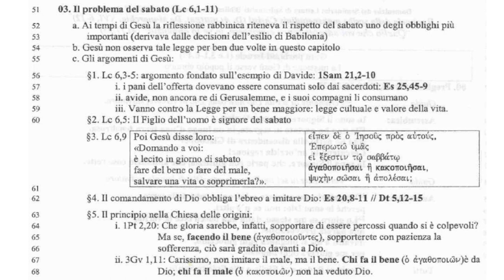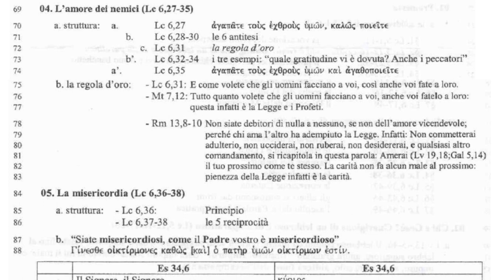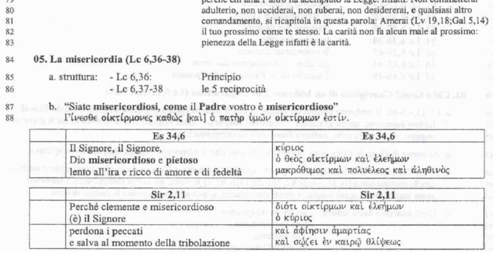Il Vangelo di Luca 5C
LC 6:6 Un altro sabato egli entrò nella sinagoga e si mise a insegnare. Ora c'era là un uomo, che aveva la mano destra inaridita. 7 Gli scribi e i farisei lo osservavano per vedere se lo guariva di sabato, allo scopo di trovare un capo di accusa contro di lui. 8 Ma Gesù era a conoscenza dei loro pensieri e disse all'uomo che aveva la mano inaridita: «Alzati e mettiti nel mezzo!». L'uomo, alzatosi, si mise nel punto indicato. 9 Poi Gesù disse loro: «Domando a voi: È lecito in giorno di sabato fare del bene o fare del male, salvare una vita o perderla?». 10 E volgendo tutt'intorno lo sguardo su di loro, disse all'uomo: «Stendi la mano!». Egli lo fece e la mano guarì. 11 Ma essi furono pieni di rabbia e discutevano fra di loro su quello che avrebbero potuto fare a Gesù.

27 Ma a voi che ascoltate, io dico: Amate i vostri nemici, fate del bene a coloro che vi odiano, 28 benedite coloro che vi maledicono, pregate per coloro che vi maltrattano. 29 A chi ti percuote sulla guancia, porgi anche l'altra; a chi ti leva il mantello, non rifiutare la tunica. 30 Da' a chiunque ti chiede; e a chi prende del tuo, non richiederlo. 31 Ciò che volete gli uomini facciano a voi, anche voi fatelo a loro. 32 Se amate quelli che vi amano, che merito ne avrete? Anche i peccatori fanno lo stesso. 33 E se fate del bene a coloro che vi fanno del bene, che merito ne avrete? Anche i peccatori fanno lo stesso. 34 E se prestate a coloro da cui sperate ricevere, che merito ne avrete? Anche i peccatori concedono prestiti ai peccatori per riceverne altrettanto. 35 Amate invece i vostri nemici, fate del bene e prestate senza sperarne nulla, e il vostro premio sarà grande e sarete figli dell'Altissimo; perché egli è benevolo verso gl'ingrati e i malvagi.

36 Siate misericordiosi, come è misericordioso il Padre vostro. 37 Non giudicate e non sarete giudicati; non condannate e non sarete condannati; perdonate e vi sarà perdonato; 38 date e vi sarà dato; una buona misura, pigiata, scossa e traboccante vi sarà versata nel grembo, perché con la misura con cui misurate, sarà misurato a voi in cambio».